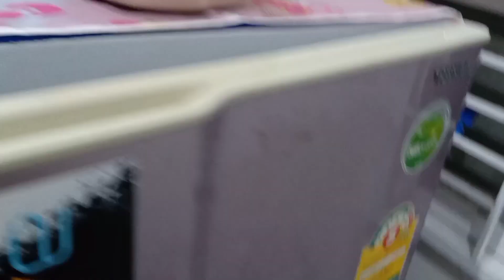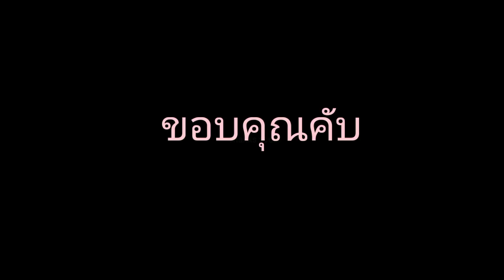เมนู Dirty coffee แสนอร่อยตอนหัวค่ำคับ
แบบไม่ใส่วีปครีม